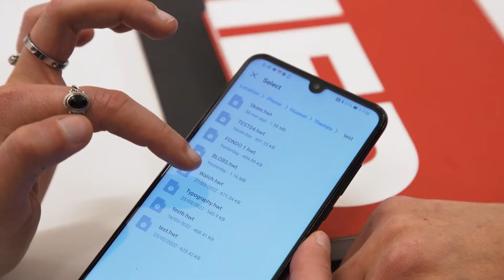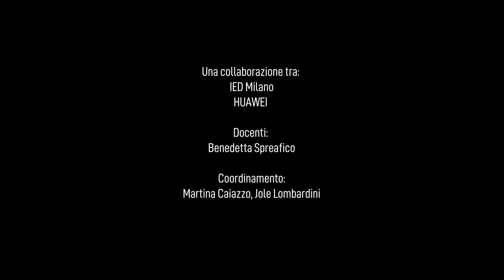​HUAWEI Art in your Pocket: il progetto con lo IED di Milano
Huawei Art in your Pocket è il progetto speciale nato in collaborazione tra Huawei e l’Istituto Europeo di Design (IED) di Milano. Investendo sul talento e creatività degli studenti-designer e sfidandoli a creare un'inedita collezione di Watch Face destinata agli smartwatch Huawei, ispirata alle tendenze primavera/estate 2022. Un vero "brief", per avvicinare gli studenti al mondo del lavoro con un'esperienza reale. ​

Il risultato sono una serie di quadranti disponibili e scaricabili dalle app Huawei Themes e Huawei Health, che garantiranno a ciascun progettista un riconoscimento economico per ogni download degli user.